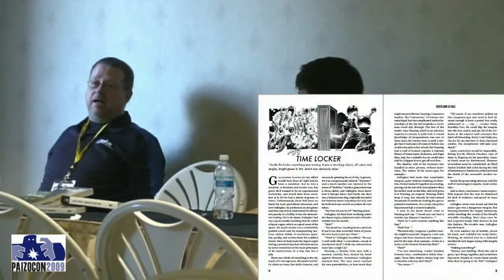Planet Stories Discussion Part 1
Pierce Watters, Chris Carey and James Sutter discuss Planet Stories. This is part 1 of a series of 6. Video taken at PaizoCon '09 in Bellevue Coast Hotel on 12 June 2009, Tamarack Room. Video made with handheld, please excuse sudden shakes.